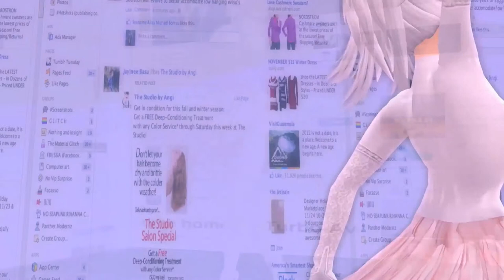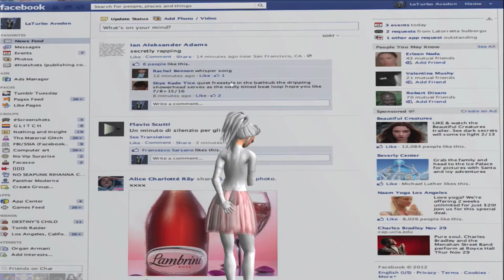soc net vogue